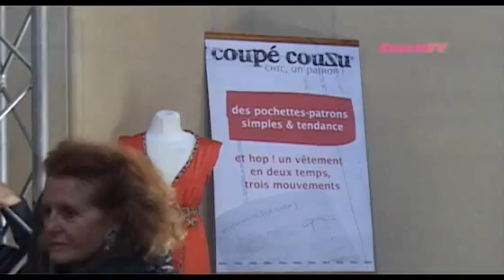Marché de la soie.flv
Zoom sur le marché de la soie qui s'est tenu du 24 au 27 novembre 2011, à la Chambre de Commerce et d'Industrie de Lyon, dans le cadre du festival Label Soie. Une réalisation Coseta prod.
Benoît Jacquelin / Marie Aubazac